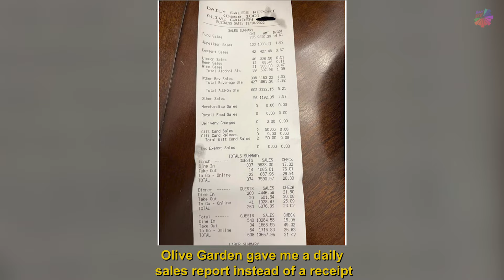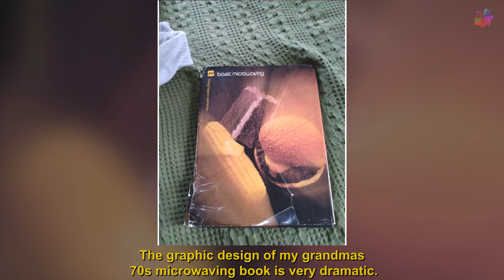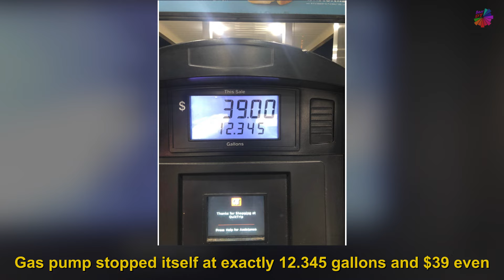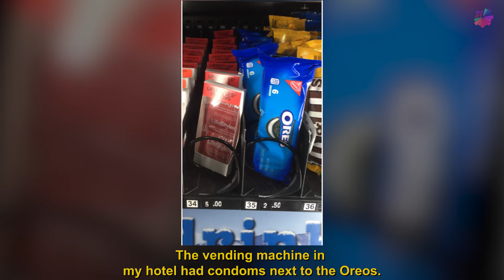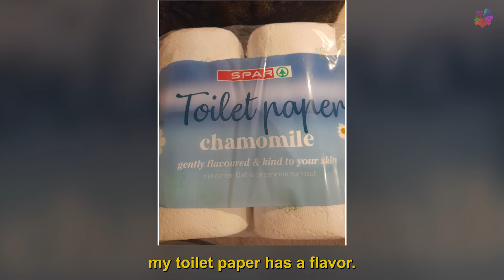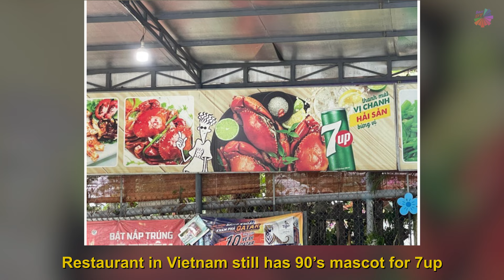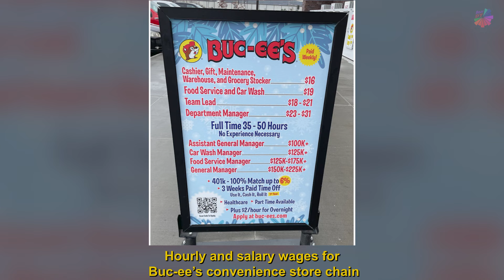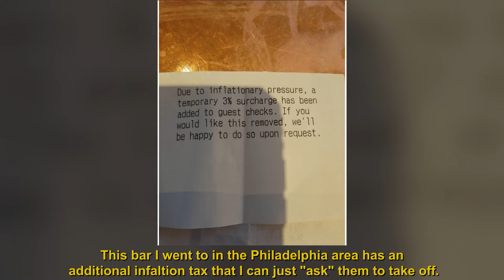MILDLY INTERESTING (part 2)